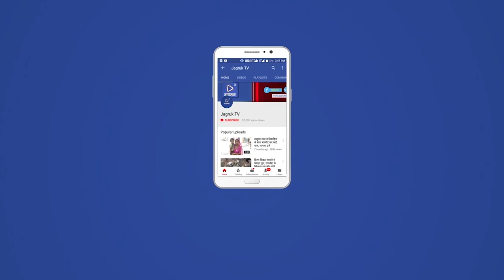आबूरोड : रास्ता खुलवाने को लेकर मामला गरमाया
कोरोना की तीसरी लहर के चलते पहला वीकेंड कर्फ्यू रविवार को पूरी तरह से सफल रहा। बाजार में प्रतिष्ठानों के ताले नहीं खुले। वही आवाजाही
नगण्य रही। पुलिस प्रशासन मुस्तैद रहा। बेवजह बाजार में घूमते लोगों को रोककर पूछताछ की गई।
विओ: लगातार बढ़ते कोरोना संक्रमण के चलते राज्य सरकार की ओर से विकेट
कर्फ्यू के आदेश दिए गए। जिसके चलते रविवार को पहला वीकेंड कर्फ्यू पूरी तरह सफल रहा। बाजार में दुकानों के ताले नहीं खुले। आवश्यक वस्तुओं की दुकानें, मेडिकल स्टोर आदि खुले रहे। शहर के अंबाजी चौराहा, लुनियापुरा
ब्रिज, मानपुर चौराहा, स्टेशन चौराहा,पारसीचाल, पंचायत समिति के पास पुराना चेक पोस्ट चौराहा पर पुलिस मुस्तैदी से तैनात रही। बेवजह घूम रहे लोगों को रोका गया। बाहर निकले की वजह वाजिब होने पर ही आगे जाने की इजाजत दी गई। बिना मास्क लगाए वाहन चालक पुलिस को देखते ही यू-टर्न लेते दिखाई दिए।